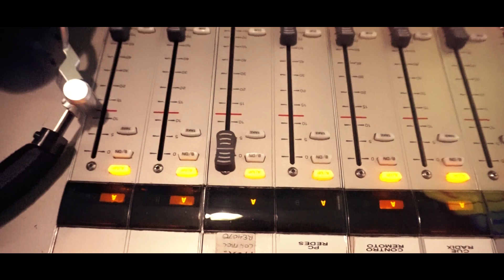ft. @Danntik - Enciéndemelo 🎤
Escucha a CirujanoResendez

Mezcla & Mastering
Producción
Film: Malas Decisiones
Edicion: Danntik
Director Ejecutivo: Alan Rodrigo Ledesma Rios